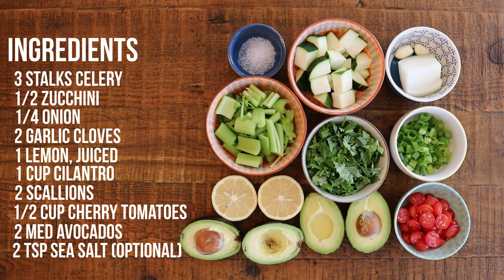Lower Fat Guacamole | Low Fat Raw Vegan (LFRV)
Low Fat Raw Vegan Guacamole! Here’s an easy way to enjoy guacamole with family & friends and not go overboard with the amount of heavy avocados. This recipe is super satisfying but will keep you in your ideal healthy fat range for the day. It’s raw vegan and also oil-free, nut-free, soy-free, gluten-free & corn-free. This recipe is also Medical Medium protocol friendly.

🌱 If you make this recipe please post a picture on Instagram, tag me, and use the hashtag cultivatorkitchen so I can check it out!

🌱 ABOUT ME
Cultivator Kitchen is about helping you on your healing journey, mind, body & soul, grow in health! I share vegan recipes, zero waste tips, about organic gardening and other ways to transform your lifestyle.